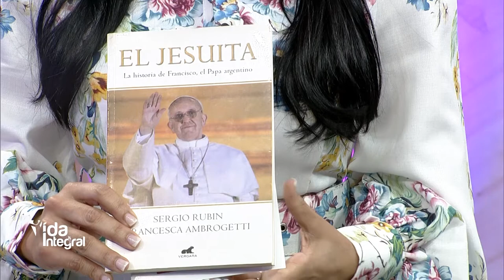Vida Integral: Entrevista a Augusto Sánchez.